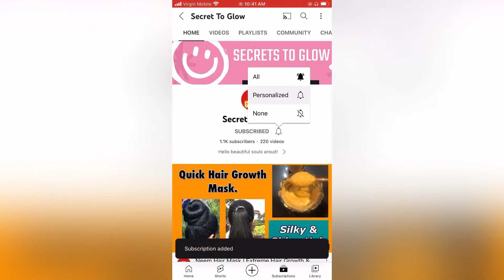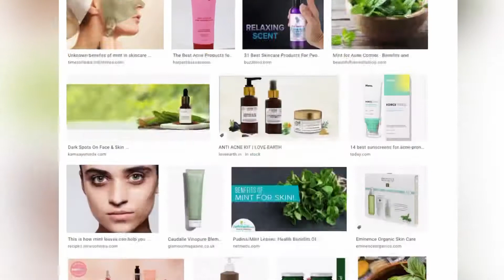7 Days Challenge | How to remove TINY BUMPS, ACNE, PIMPLES & get healthy Clear skin | Secret to Glow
7 Days Challenge | How to remove TINY BUMPS, ACNE, PIMPLES & get healthy Clear skin | Secret to Glow

Thanks!